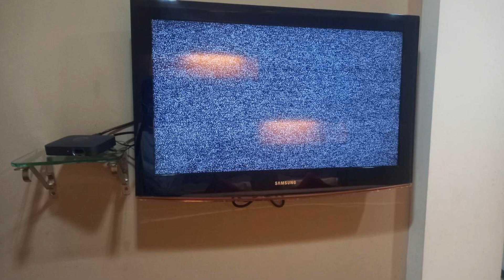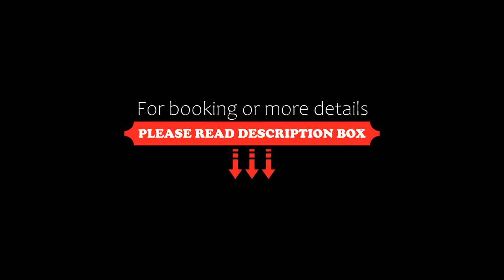Indranagar ONE, Bangalore, India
About Property:
Set in Bangalore, 3.2 km from Commercial Street, Indranagar ONE offers accommodation with a restaurant, free private parking, a garden and a terrace. This 3-star hotel offers a 24-hour front desk and room service. The hotel features family rooms.
At the hotel every room includes air conditioning, a wardrobe, a patio with a lake view, a private bathroom, a flat-screen TV, bed linen and towels. The units in Indrana...
Property Type: Hotel
Address: 360, 1st Stage, 12th A Cross, Off Double Road, Opp Value Mart, Indiranagar, Bengaluru, Karnataka 560038 indranagar, 560038 Bangalore, India
Searching For
1. Indranagar ONE - Bangalore - India
2. Indranagar ONE - Bangalore - India Address
3. Indranagar ONE - Bangalore - India Rooms
4. Indranagar ONE - Bangalore - India Amenities
5. Indranagar ONE - Bangalore - India Offers and Deals
Audio Credit:
Track Title: Subway Dreams
Artist: Dan Henig